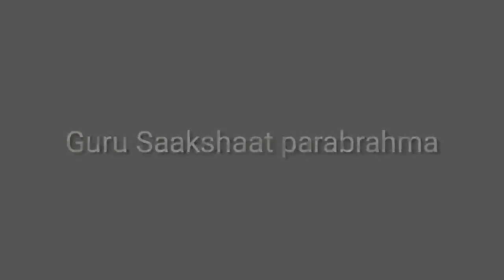Grade 6- Dance Lecture -Sachin Patil-Part 1